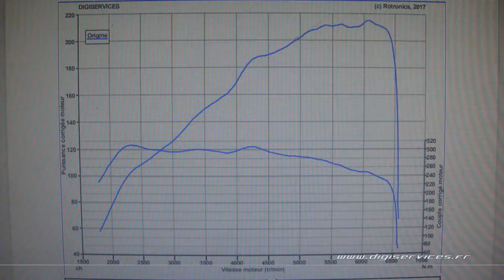Mini Cooper S JCW PRO 2.0T 211cv AUTO Reprogrammation Moteur FLEXFUEL @ 266cv Digiservices Paris 77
Passage dans nos locaux pour la reprogrammation moteur flexfuel d'une Mini Cooper S JCW PRO 2.0 T de 211cv équipée d'une boite automatique.